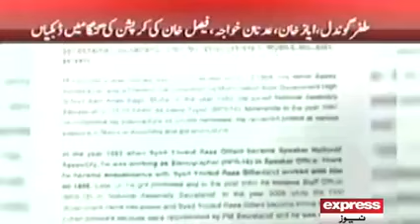Gilani said the former deputy secretary debunker